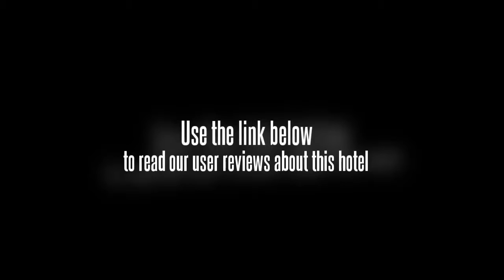Hotel Status Inn Deep Manali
Hotel Status Inn Manali is a budget hotel and is accessible on the left bank Naggar Manali road in Aleo, which is only just 1.5kms. from Manali mall road. Located conveniently in the picturesque mountain region of Manali the resort offers a panoramic view of the beautiful landscape along with modern amenities and facilities to make your stay a memorable one.